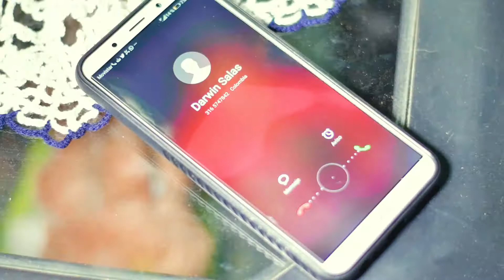EL BAILE DEL SOLTERO/ Darwin Salas FT Wilson Sarria cumbia tropical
Canción Tecnotropical...Wilson sarria FT Darwin Salas...videoclip HG Studios Miranda Cauca..3218835349